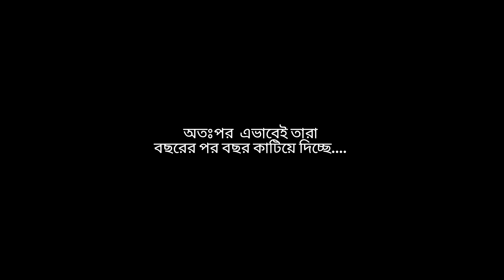বউ শাশুড়ীর রসায়ন /Ripa's KitKat /funny vedio/bangla cartoon/bou sasorir cartoon.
বউ শাশুড়ীর রসায়ন /Ripa's KitKat /funny vedio/bangla cartoon/মোবাইল দিয়ে তৈরি cartoon vedio.